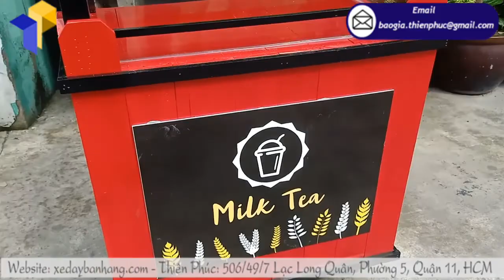Báo giá xe gỗ thông bán trà sữa HOT nhất hiện nay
Mô hình kinh doanh bằng xe gỗ thông bán trà sữa đang được sự chào đón của nhiều nhà kinh doanh. Bởi vì vốn đầu tư bỏ ra ít, rủi ro thấp, dễ tiếp cận khách hàng. Với mô hình này, bạn dễ dàng chủ động di chuyển đến sẽ có thể di chuyển tiện lợi đến các nơi có nhiều khách hàng mục tiêu. Nhưng có 1 hạn chế lớn về vấn đề tiện nghi điện, nước, khu vệ sinh, …

Mô hình xe gỗ thông bán trà sữa tại cửa hàng: Đây cũng là hình thức kinh doanh được ưa chuộng nhiều nhất. Nó vừa mang lại lợi ích đặc biệt về tính tiện nghi, ổn định, vừa giúp bạn tạo mối quan hệ thân thiết với khách hàng. Bên cạnh đó, việc kinh doanh mô hình này, đòi hỏi phải nhiều vốn về chi phí mặt bằng, chi phí mua trang thiết bị, thiết kế để thu hút khách hàng. Chưa kể đến vấn đề nhượng quyền thương hiệu một khoản chi phí rất lớn.

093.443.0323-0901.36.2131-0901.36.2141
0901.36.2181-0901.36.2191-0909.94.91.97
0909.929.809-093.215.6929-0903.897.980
Thời gian làm việc:
8h–17h30 (Thứ 2–Thứ 7)